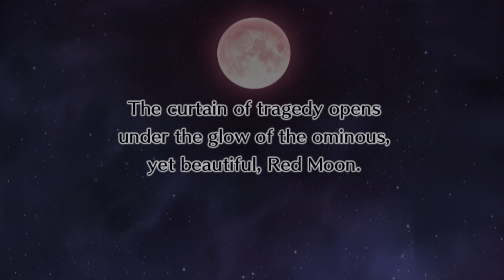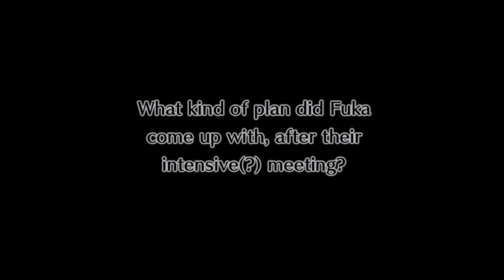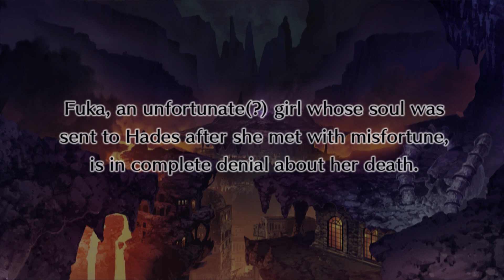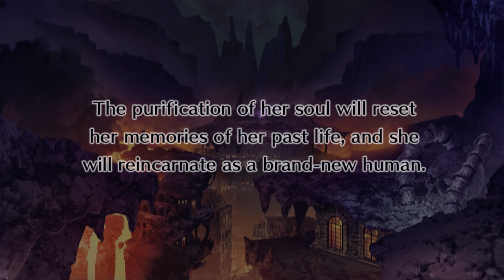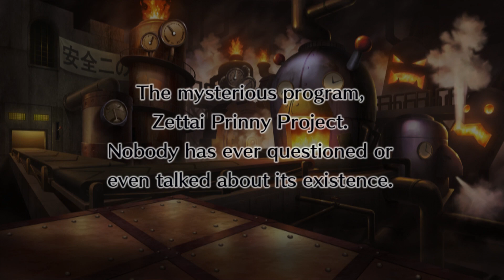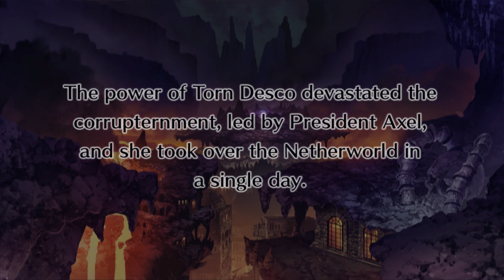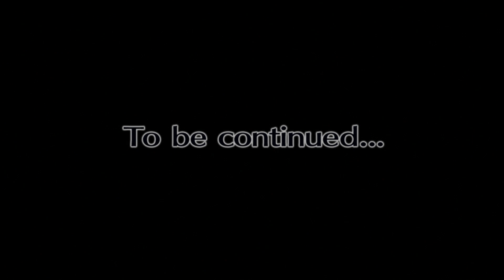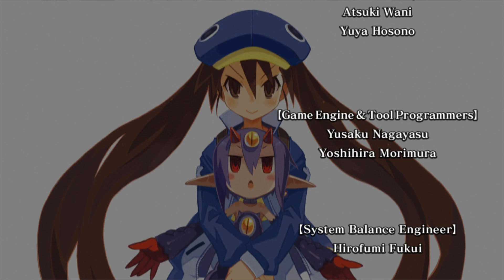Disgaea 4: The Fuka & Desco Show - All Cutscenes/Full Story | 1080p HD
Hello everyone!
What happens when Fuka and a Red moon meet?

What to expect in the Video:
*All Cutscenes

Unfortunately, Youtube demonetized most of my videos, if you still wish to support me you can do it by: